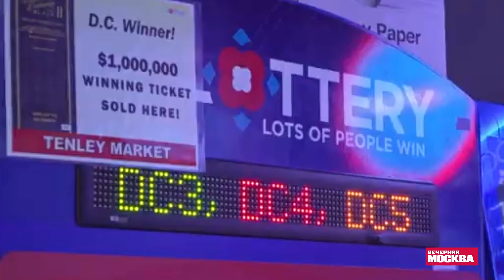Сплав по реке в тыкве, кот-пожарный и дополнительный рейс для борцов сумо | Вне эфира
😱 Сплав по реке в тыкве, кот-пожарный и дополнительный рейс для борцов сумо: самые необычные новости мира в нашем видео!